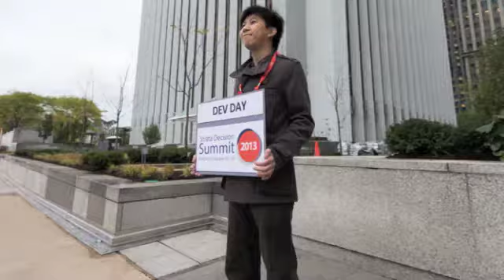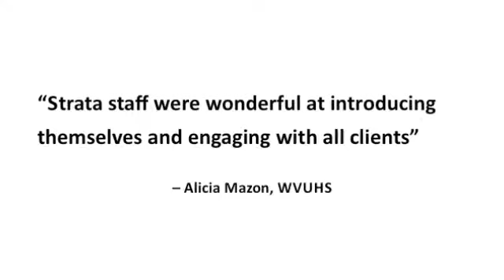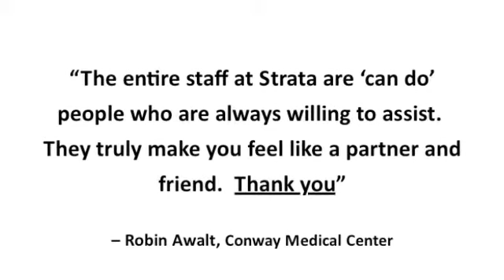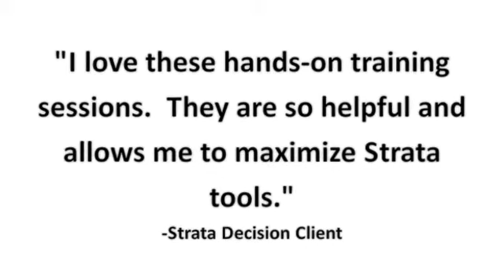A Look at the 2013 Strata Decision Summit